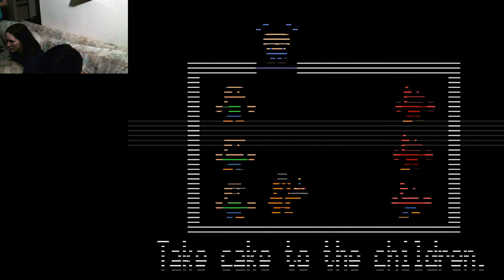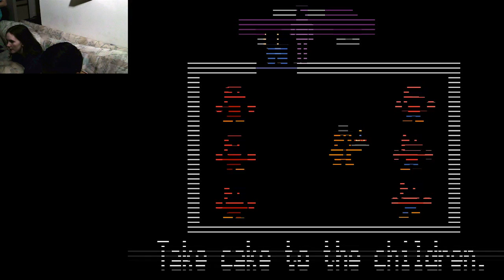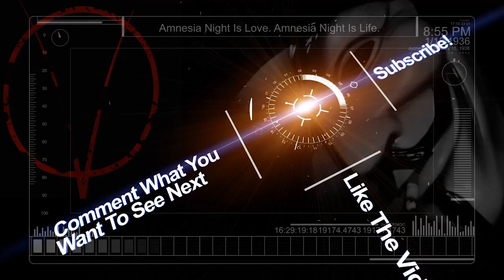2 Spook 4 You (Too) | Five Nights At Freddy's 2 | Amnesia Night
First vendetta was chica'ed
then William got run down by the gang of fnaf
lastly oscar got his D$%# in his A#$.

Twitter Hey guys, unfortunately we got flagged all up and down after making a remark about a certain swedish gamer. Then after a couple of emails about it from those certain special players, our channel was suspended. We spoke to youtube and they took the suspension away after looking at the rediculous flags we got. Even though we have our channel back up, we are now in bad terms. We are ready to start back better than ever! Click the link below and lets get started together!!!